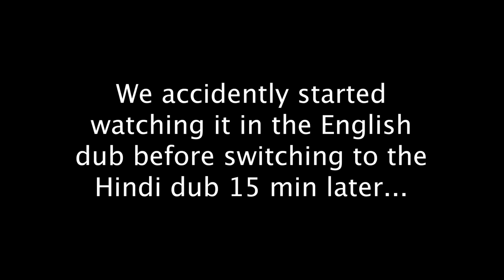My Girlfriend Reacts and screams to RRR (2022)! - Movie Reaction - FIRST TIME WATCHING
Hello Everybody!
This movie made us happy! Also sorry about the video quality this was one of the hardest videos I have ever had to upload in terms of copyright claims so if you would like to watch the version of this video where the movie isn't covered up by my name head over to my Patreon and check it out!

0:00 - Intro
2:01- Reaction
51:51 - Review

Starring:
N. T. Rama Rao Jr., Ram Charan, Olivia Morris, Ray Stevenson, Alison Doody, Alia Bhatt, Ajay Devgn, and Shriya Saran

Written by:
S. S. Rajamouli, Vijayendra Prasad, and Sai Madhav Burra